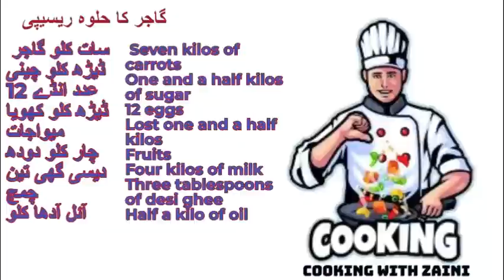Gajar Ka Halwa Recipe Delicious Recipe शादियों वाला गाजर का हलवा बनाये घर पर हलवाई की खास ट्रिक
women fashion
HyperX QuadCast - USB Condenser Gaming Microphone
Razer Seiren X USB Streaming Microphone: Professional

Blue Snowball iCE Plug 'n Play USB Microphone for Recording, Streaming, Podcasting, Gaming on PC and Mac, with Cardioid Condenser Capsule, Adjustable Desktop Stand and USB Cable - Black
USB Microphone,FIFINE Metal Condenser Recording Microphone for Laptop MAC

kitchen products
women bags
MYPET North States Petyard Passags